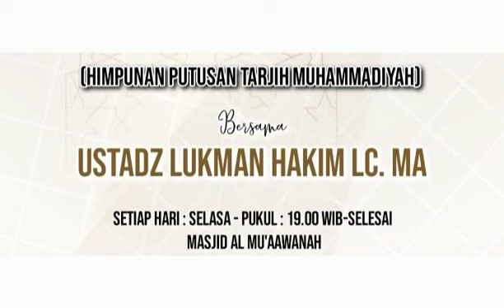[KTO] - Ijtihad Dunyawi (Keduniaan) || Kajian "Masalah Lima"